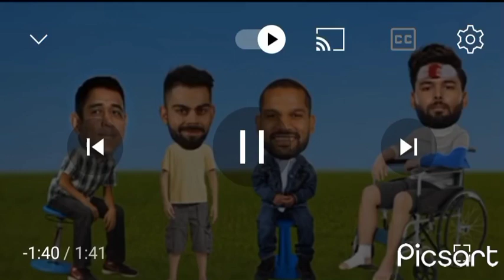Rishabh pant ने dhoni से बताई हादसे की सच्चाई 😱 आप भी जानकर हो जाएंगे हैरान